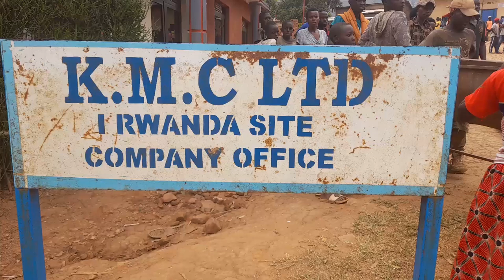Rusororo:Bakoze imyigaragambyo bafunga umuhanda